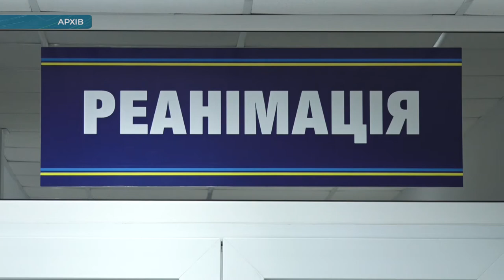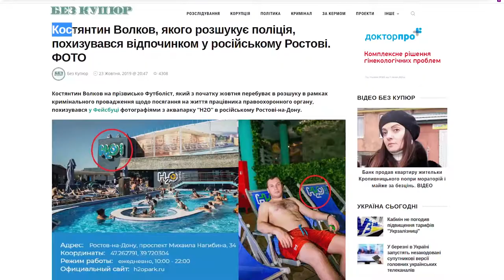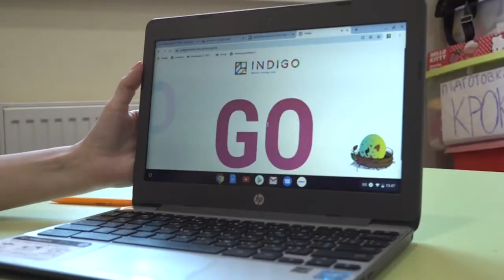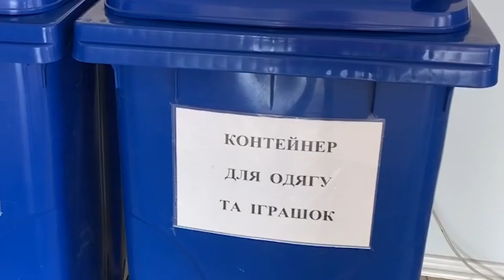Головні новини Кіровоградщини | 2 березня 2020 року | телеканал Вітер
У випуску:

- Смерть породіллі у Світловодську;
- Пʼять життів уже забрав цьогоріч грип на Кіровоградщині;
- Радника з санітарних питань призначив міський голова Кропивницького Андрій Райкович;
- Кілька десятків приїжджих мітингували сьогодні в Кропивницькому;
- Ментальна арифметика: три десятки дітей у Кропивницькому змагалися за звання кращого;
- Навчатися на поліцейських агітували профільні виші країни випускників шкіл Кіровоградщини;